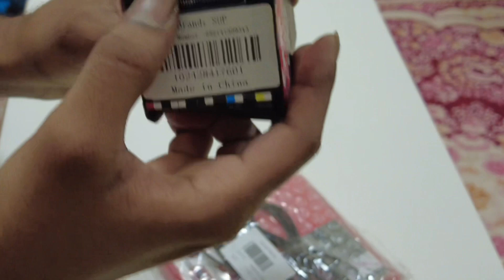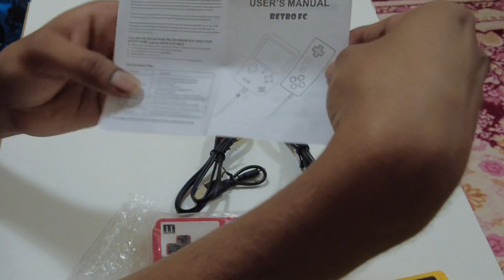Escape the Ordinary: Discover the Thrilling World of the Retro Video Game Console 400 in 1 SUP